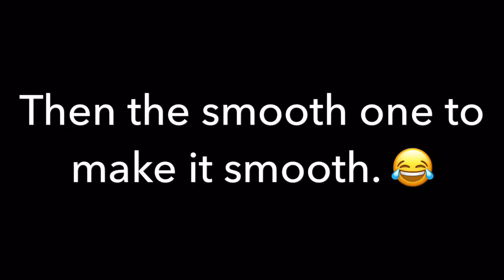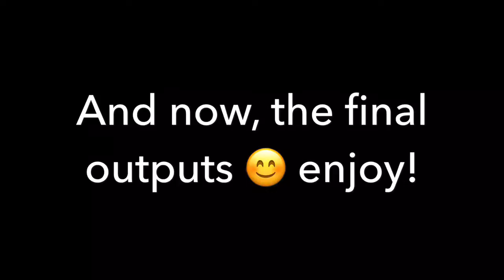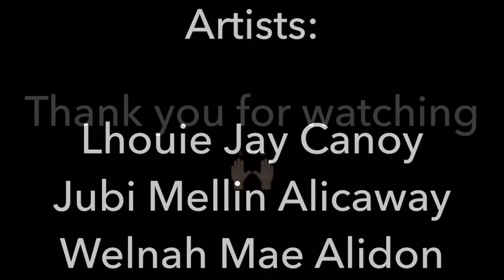Indigenous (sold out ganiha)